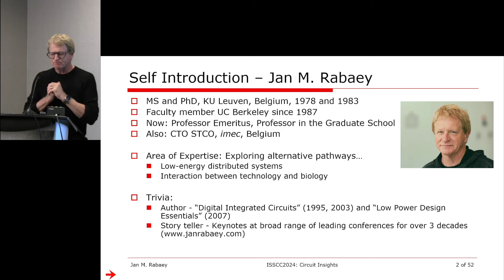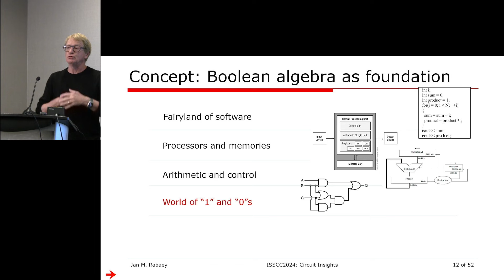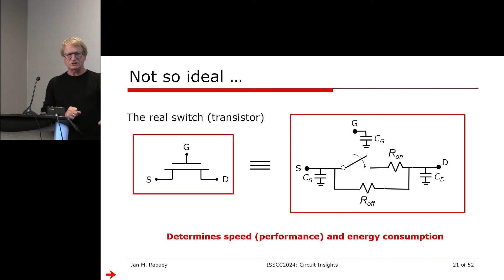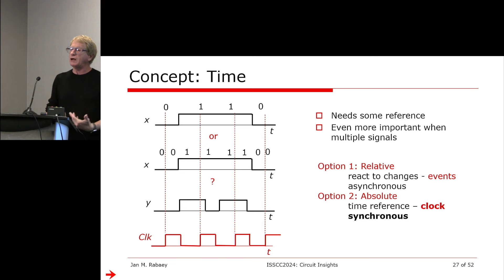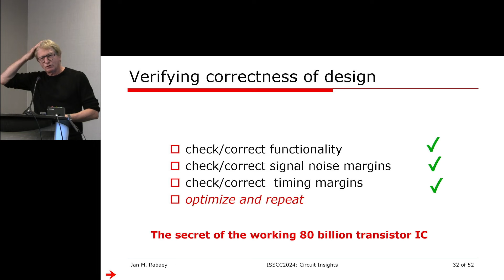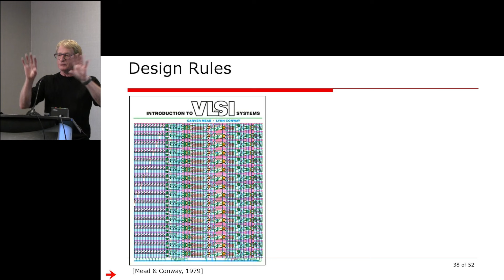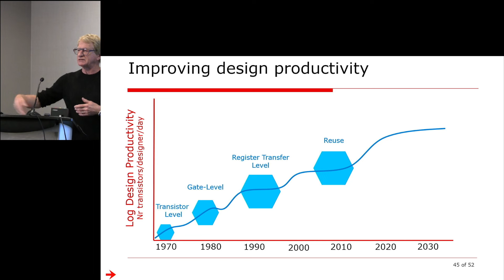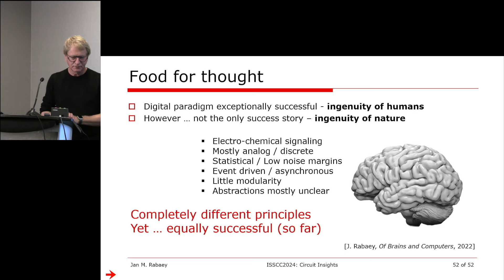2 Circuit Insights, Jan Rabaey, Digital Circuits